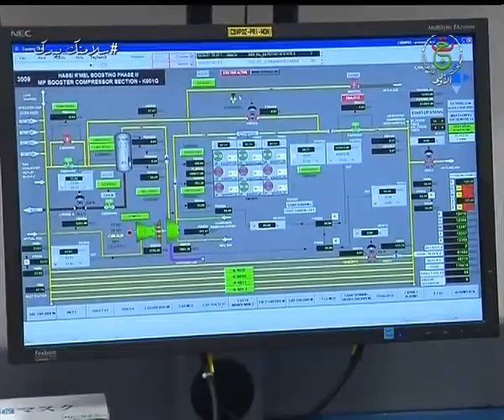حاسي الرمل / رسالة رئيس الجمهورية .. العمال مدعوون إلى الإنخراط في مسعى تقوية الجبهة الإجتماعية